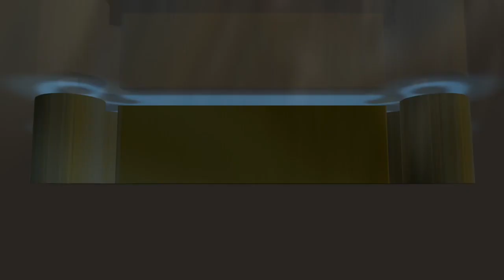SHIN TAE YONG SENANG FOKUS DI TIMNAS U19, TC PANJANG KELUAR NEGERI | ARENA KITA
Shin tae yong merasa sennag kini fokus hanya melatih timnas u19, setelah membubarkan tc timnas senior dikarenakan kualifikasi piala dunia dibatalkan akibat bpandemi covid n19. kin dirinya fokus dengan timnas u19, usai memberi libur selama 5 hari dan mencoret 11 pemain timnas u19. TC timnas akan kembali berlamgsung 20 agustus 2020 dengan memenaggil sejumlah muka baru.